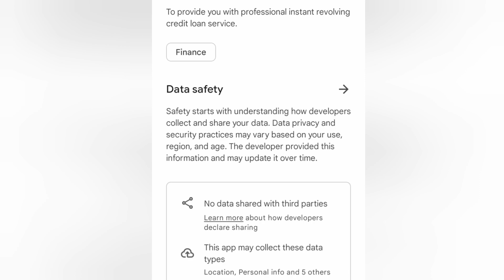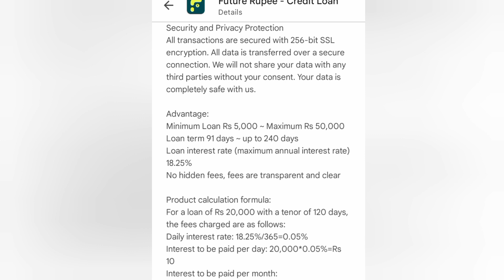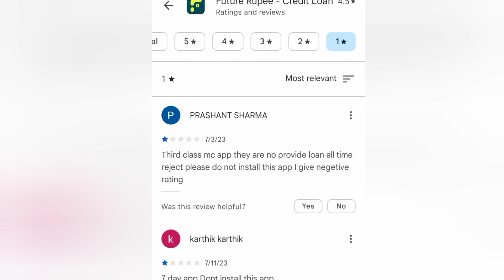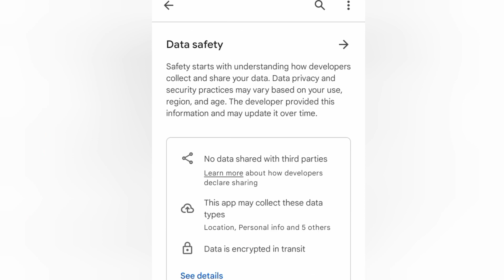Future Rupee Loan App Review ✅ Future Rupee Credit Loan App Real Or Fake 🤔 Future Rupee Loan App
Future rupee loan app review in hindi, future rupee credit loan app is real or fake, future rupee loan app fake or real, future rupee loan app kaisa hai, future rupee app se loan kaise le, future rupee loan app full details like loan apply process and loan repayment details along with latest issues and problems and customer care contact details.

Get Instant Loan From NAVI, New Offer Invest 10 Rupees In Mutual Fund & Get Upto 100000 Instant Loan

⏩ Top 10 Most Trusted NBFC Registered Best Instant Loan Apps 👇 Secure Loan Apps